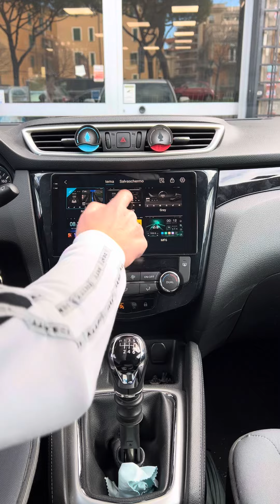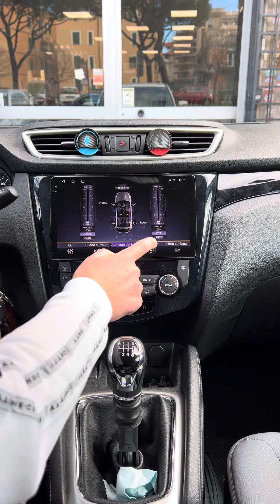nissan qashqai ed xtrail monitor navigatore dedicato prezzi disponibili su